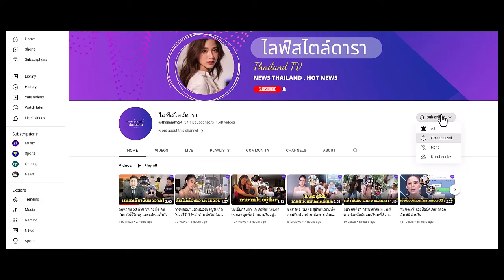แน่ใจนะว่าเผลอ? 4 เมนเทอร์ CHUANG ASIA ช็อตนี้ ลูกรักพระเจ้าที่สุด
แน่ใจนะว่าเผลอ? 4 เมนเทอร์ CHUANG ASIA ช็อตนี้ สวย หล่อ ออร่า สมฉายา ลูกรักพระเจ้า ที่สุด